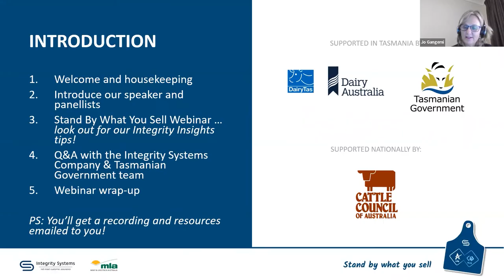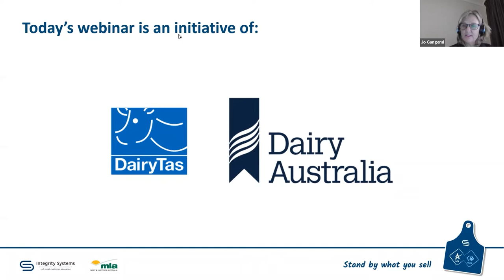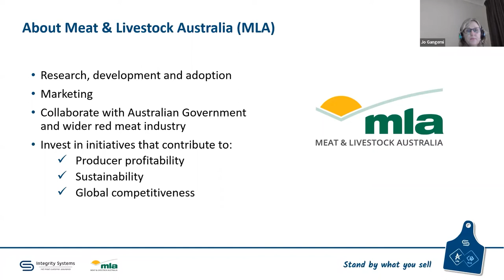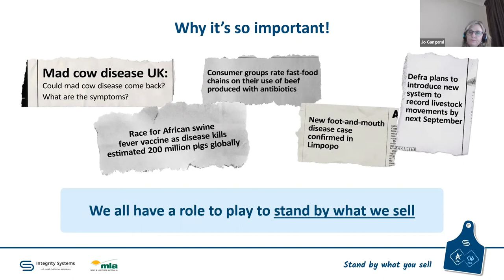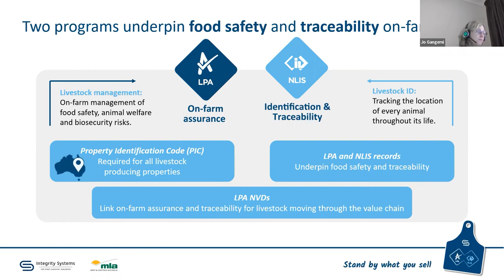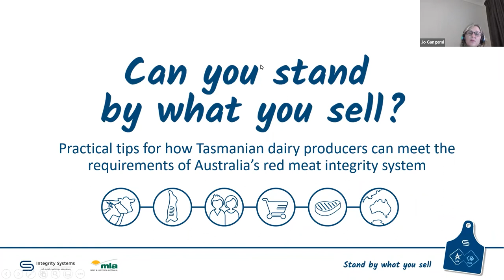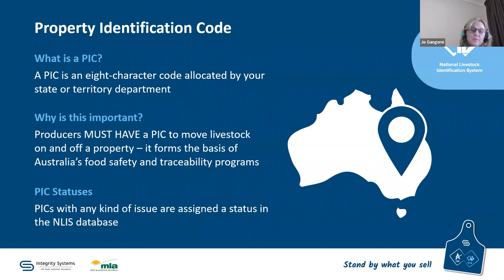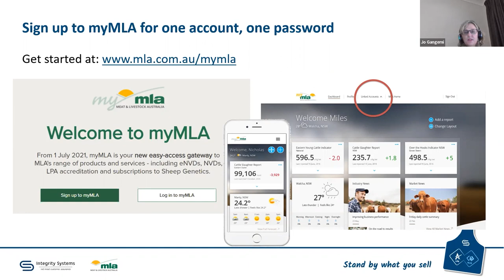SBWYS Dairy Tasmania webinar - Introduction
An introduction to a webinar providing personalised integrity system support to dairy farmers in Tasmania.

The webinar was hosted by ISC in conjunction with the Department of Natural Resources and Environment Tasmania (DNRET) and DairyTas, with the support of the Cattle Council of Australia.